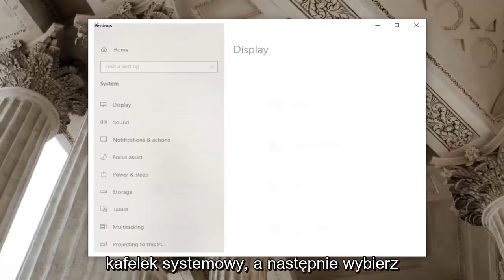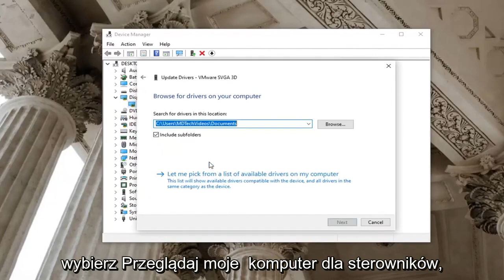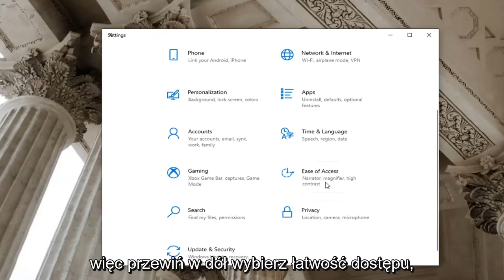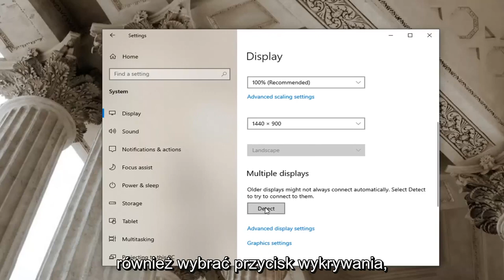Jak naprawić problemy z rozrywaniem ekranu w systemie Windows 11/10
Jak naprawić problem z rozrywaniem ekranu Nvidia [Rozwiązanie]

Czy zastanawiałeś się kiedyś, co powoduje zrywanie ekranu podczas sesji gry wideo? Ciągłe jąkanie odbiera zabawę z gry, kiedy to się dzieje i ostatecznie przegrywasz.

Zrywanie ekranu polega na tym, że sprzęt wyświetlający pokazuje informacje/dane z wielu ramek na jednym rysunku ekranu. Zwykle dzieje się tak, gdy wideo dostarczane do systemu nie jest zsynchronizowane z częstotliwością odświeżania wyświetlacza. Podczas rozgrywki może to stać się bardzo denerwujące i może spowodować utratę przez gracza możliwości grania.

Problemy omówione w tym samouczku:
Naprawiono zrywanie ekranu NVidia
Okna zrywające ekran NVidia 10
Okna rozrywające ekran NVidia 11
Rozrywanie ekranu inspektora NVidia
zrywanie ekranu panel sterowania Nvidia

Dość powszechny problem, rozrywanie ekranu to rodzaj zniekształcenia, które może wystąpić na monitorze komputera. Jest również rozwiązywany jako problem, gdy użytkownicy widzą wiele klatek w jednej klatce na ekranie swojego komputera. Zrywanie ekranu zwykle występuje na komputerach z zainstalowanym sprzętem wyświetlającym, takim jak karta graficzna.

Ten samouczek dotyczy komputerów, laptopów, komputerów stacjonarnych i tabletów z systemem operacyjnym Windows 10 i Windows 11 (Home, Professional, Enterprise, Education) od wszystkich obsługiwanych producentów sprzętu, takich jak Dell, HP, Acer, Asus, Toshiba, Lenovo, i Samsunga.